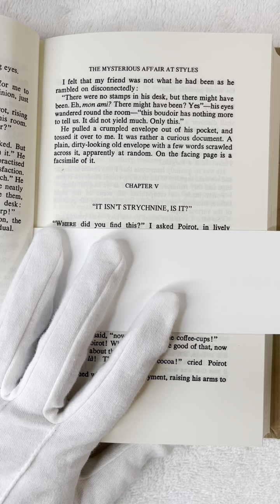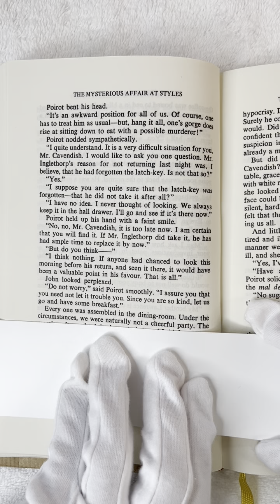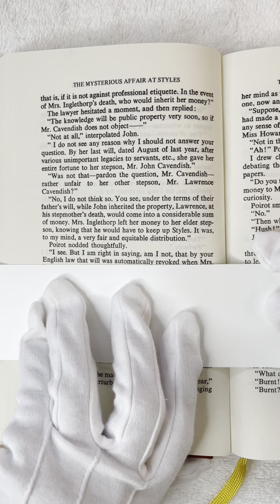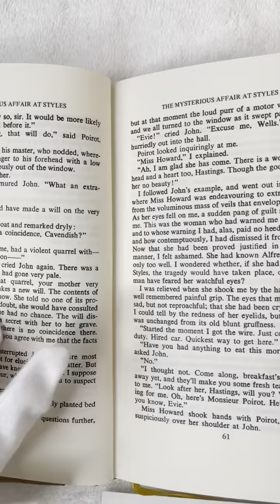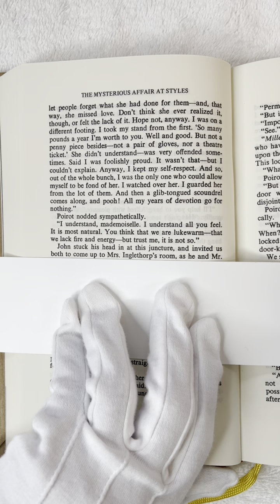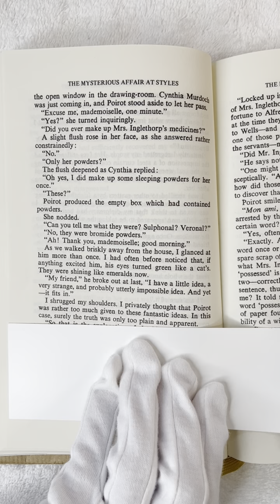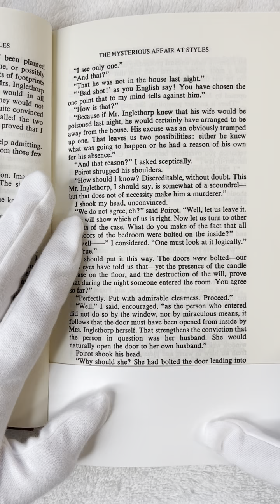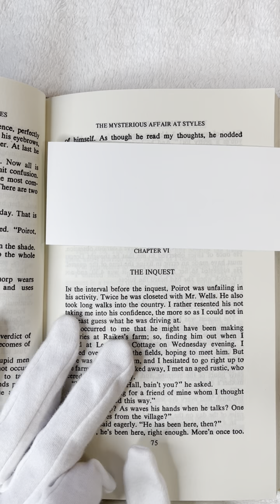The Mysterious Affair At Styles, Chapter 5, Agatha Christie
Chapter 5, John Cavendish invited Mr. Poirot and Wells to meet him in the study room. While on their way, Mr. Poirot whispered to Captain Hastings about the coffee cups. Mr. Poirot mentioned about how good it was that he tasted all of the coffee left in the cups. but his makes no sense to Captain Hastings.

Keep reading.

Please look at my other videos too:
* Persuasion by Jane Austen
* The History of England by Jane Austen

You can find me at FaceBook:
An van Hofstade